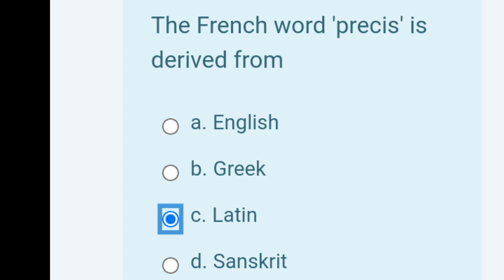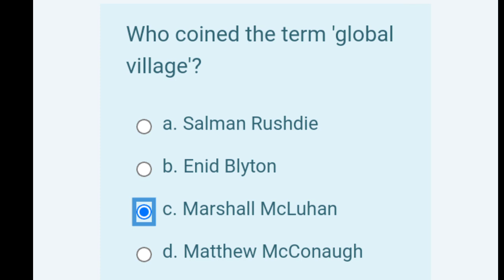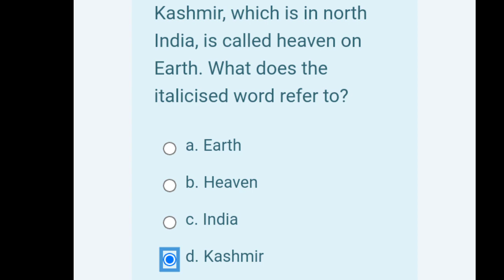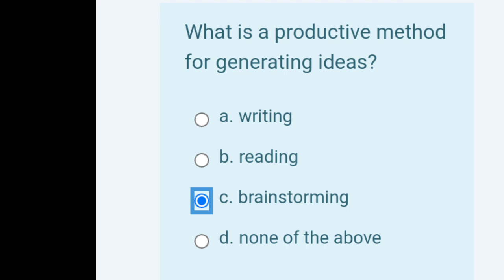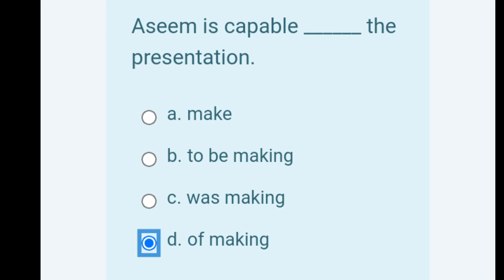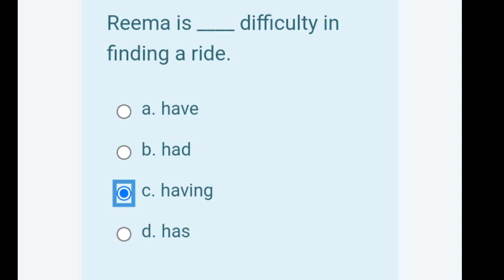Sec-01 // Answer key // Osou Assignment Exam-2022